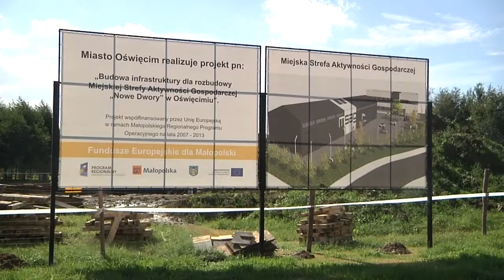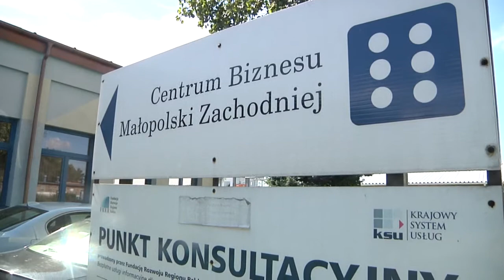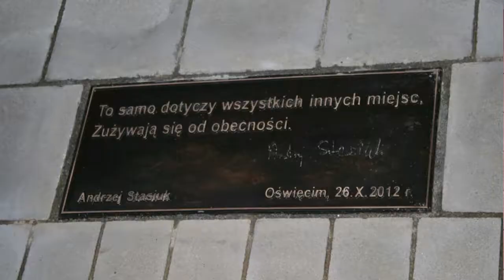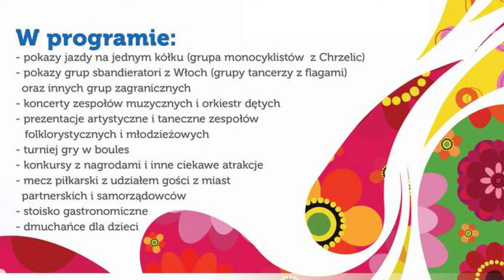Oświęcim: Wiesci z ratusza 20.09.2013